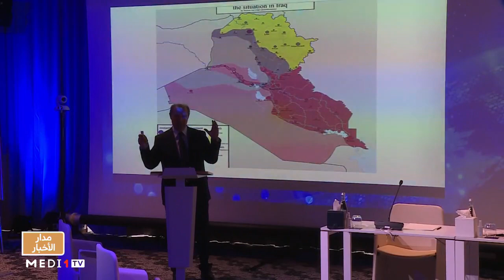القضايا الأمنية الكبرى على طاولة النقاش في "حوارات استراتيجية"